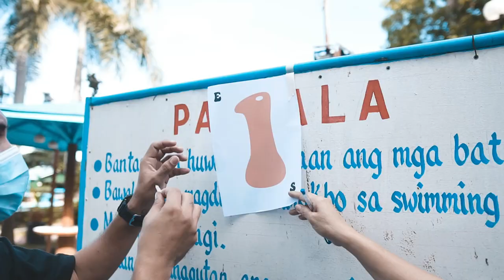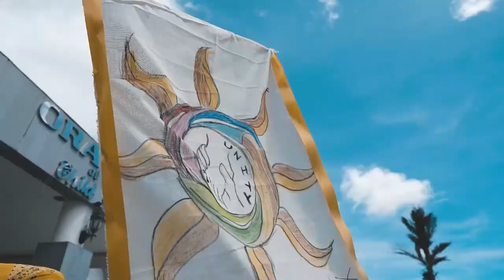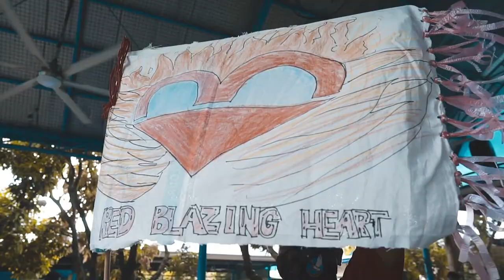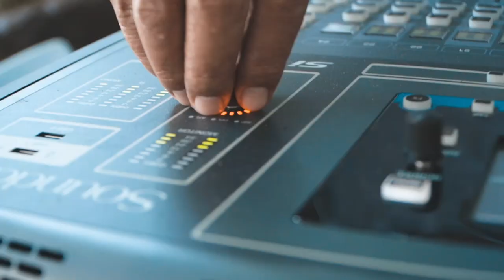The Fraternal Order of Eagles - Philippine Eagles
1st. EAGLELYMPICS 2021
The Great Gigatt Resort & Leisure Park Candaba, Pampanga
NCR - IV FAMILY.